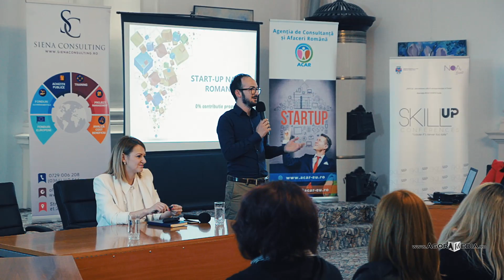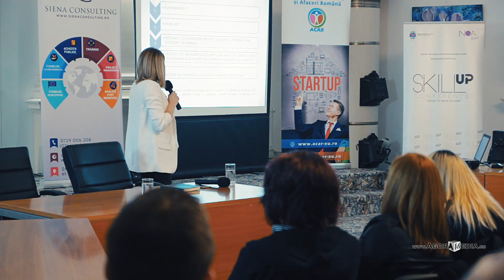AGORA MEDIA | Oana Matei prezintă programul Start-Up Nation Romania